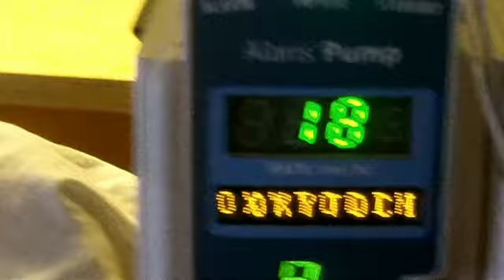Evie's First Year - Final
The video put together for Eve's 1st Birthday party so everybody could celebrate her milestones with us.